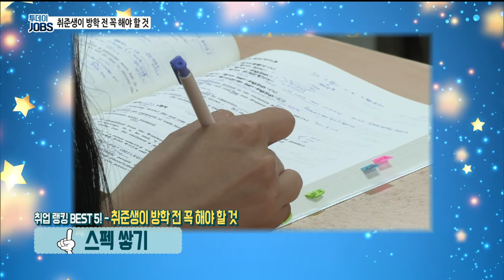개학 전 꼭 해야할 일 BEST5! [투데이JOBS 200128]